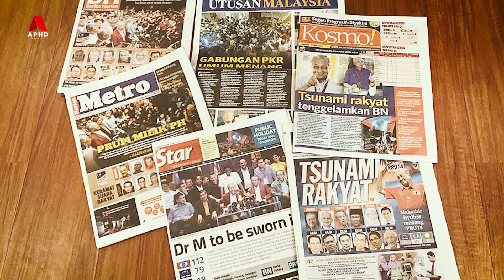Kerosakan Sistem Politik Melayu Di Malaysia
UMNO yang menjadi tulang belakang Barisan Nasional (BN), jelas merupakan struktur politik melayu yang kuat, selepas negara mendapat kemerdekaan. Parti ini terus mengukuhkan dan mengangkat orang Melayu sebagai pemimpin yang berwibawa dalam mentadbir negara. Namun pilihanraya ke 14, telah menyebabkan parti melayu yang terkuat di Malaysia, tumbang dan kalah dalam pilihanraya. Rakyat nampaknya bersama sama dalam menumbangkan UMNO dan Barisan Nasional. Pakatan Harapan telah mengambil alih pentadbiran kerajaan Malaysia,melalui beberapa gabungan parti, tetapi belum sampai sepenggal, kerajaan ini juga tumbang dan terbentuk gabungan baru iaitu Perikatan Nasional PN, yang majoritinya gabungan parti parti melayu. Walaupun begitu, kerajaan yang ada sekarang juga, tidak begitu kukuh, Jadi apa sebenarnya berlaku kepada struktur politik di Malaysia, terutamya sistem politik melayu.

Teruskan menonton

Bantu kami dengan menjadi "Membership"